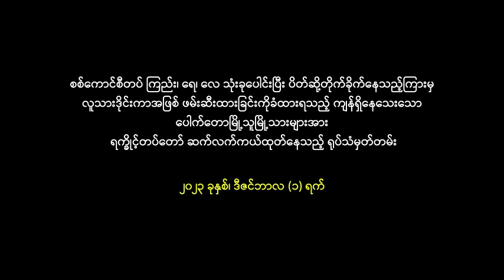ကြည်း၊ ရေ၊ လေ ပေါင်းပြီး တိုက်နေသည့်ကြားမှ ပေါက်တောမြို့သူ မြို့သားများအား AA ဆက်လက်ကယ်ထုတ်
RNA_ဒီဇင်ဘာ(၂)၊၂၀၂၃ခုနှစ်။

စစ်ကောင်စီတပ်၏ ကြည်း၊ ရေ၊ လေ သုံးခုပေါင်းပြီး ပိတ်ဆို့တိုက်ခိုက်နေသည့်ကြားမှ လူသားဒိုင်းကာအဖြစ် ဖမ်းဆီးထားခြင်းကိုခံထားရသည့် ကျန်ရှိနေသေးသော ပေါက်တောမြို့သူမြို့သားများအား ရက္ခိုင့်တပ်တော် - AA က ဒီဇင်ဘာ ၁ ရက်နေ့က ဆက်လက်ကယ်ထုတ်ခဲ့ကြောင်း သတင်းထုတ်ပြန်ထားသည်။